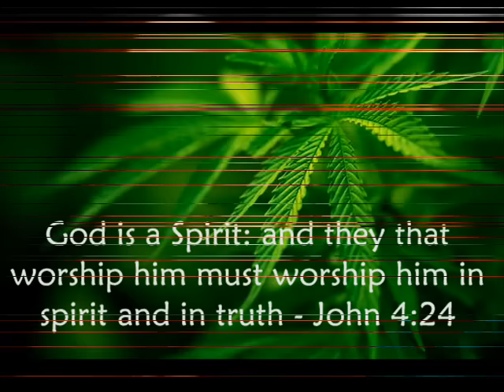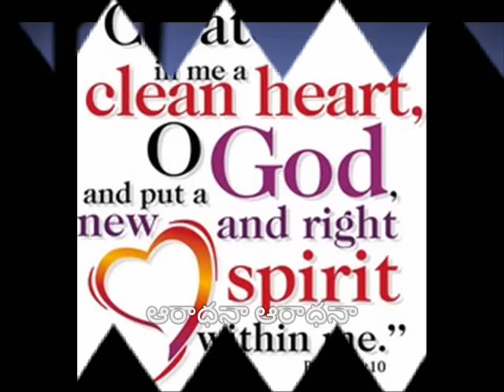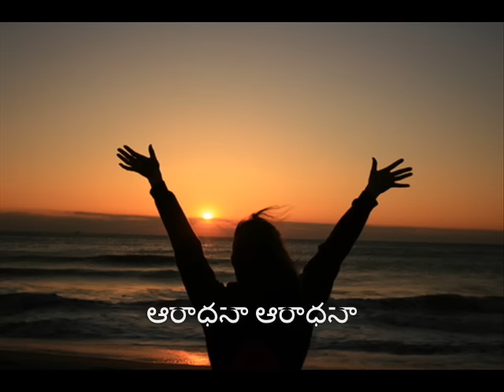Preminchedhan Adhikamuga (With Lyrics) - Father S. J. Berchmans | preminchedan adhikamuga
Buy Jebathotta Jeygeethangal Father Berchman's Value Pack Vol 1- Vol 4 in 4 mp3 CDs by Father S.J.Berachamans

"Love the Lord your God with all your heart and with all your soul and with all your strength and with all your mind" - Luke 10:27

Heart touching song to worship God which portrays the above scripture, wonderfully written by Father S.J.Berchman who believes in the third person in the trinity The Holy Spirit God. If any errors are their please forgive with a grateful heart.

This Channel seeks to provide quality educational motivational and music videos to share with the Telugu Christian People around the world. We proudly strive to spread inspiration and promote positivity to others.

This Channel does not own the rights to these video clips.